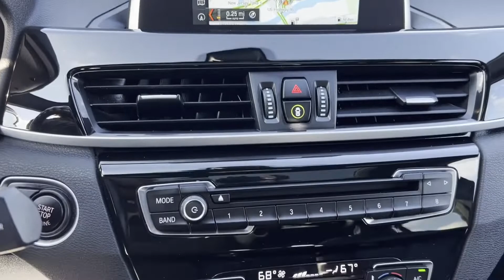Used 2019 BMW X1 xDrive28i Englewood, Teaneck, Fort Lee, Palisades Park, Ridgefield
2019 BMW X1 xDrive28i WBXHT3C59K5L97977 Video

This 2019 BMW X1 xDrive28i WBXHT3C59K5L97977 is full of phenomenal features such as: